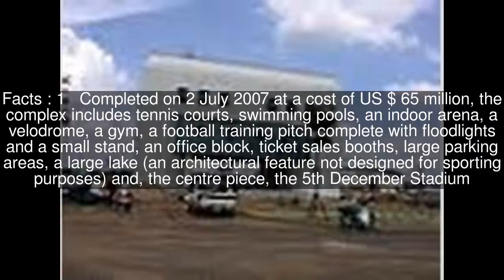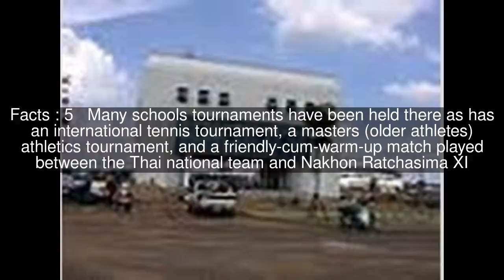His Majesty the King's 80th Birthday Anniversary, 5 December 2007, Sports Complex Top #6 Facts